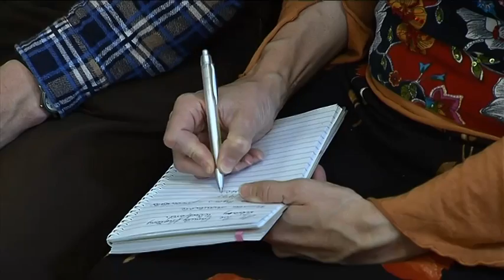Week of Welcomes 2011 -- June 27th -- Day 2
Day Two Included "Who Do You Think You Are" Morning in Cloghan Castle followed by Visit to East Galway Family Heritage Society in Woodford. Michael Walsh presented with his Family History by Monica Hynes of the EGFHS IRO Team Members brought the visitors to key locations in their own family parishes.